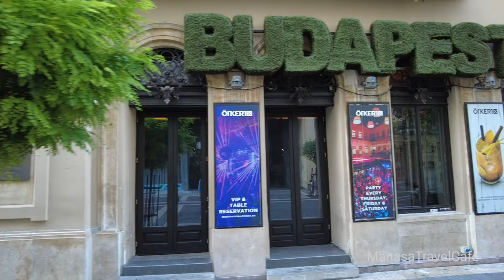A day in Budapest|Hungary Capital city |Amazing Parliament building|Telugu Travel Vlog|Telugu vlogs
A day in Budapest , no one can miss this beautiful building in Budapest. It is the main attraction and its just amazing to see the architecture and especially during night.

In this video, I am going to show you the famous Basilica and views around castle hill.

You can join our travel journey , see what we do when we travel and how we explore the local communities , food etc. You can always stay tuned by subscribing to our channel :